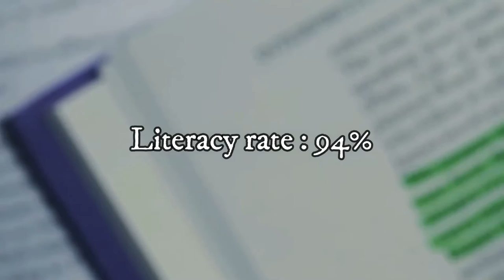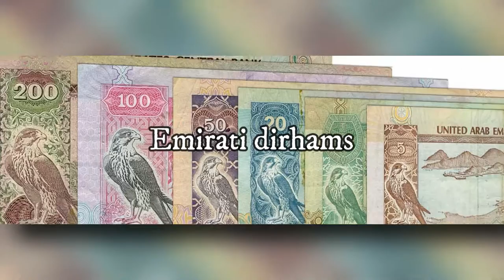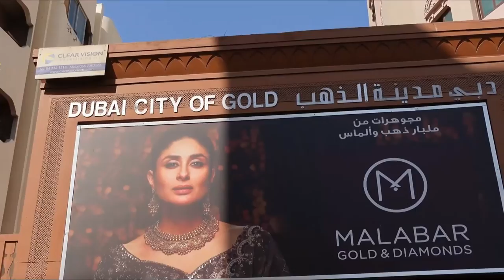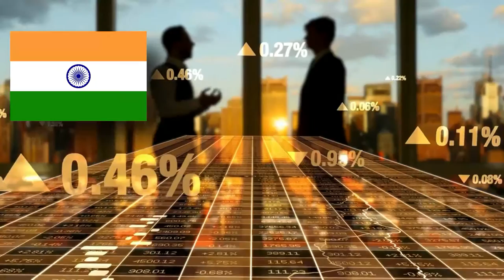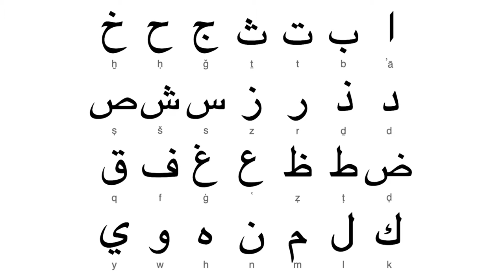Awesome United Arab Emirates Facts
This video is about the facts about United Arab Emirates including the geography, the history, the foods, the people and the tallest building the Burj Khalifa and more.